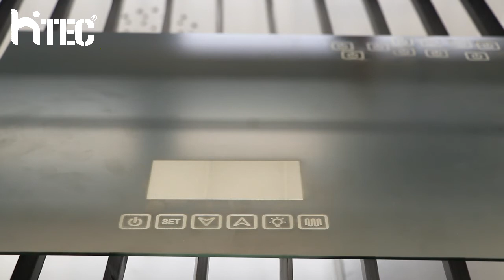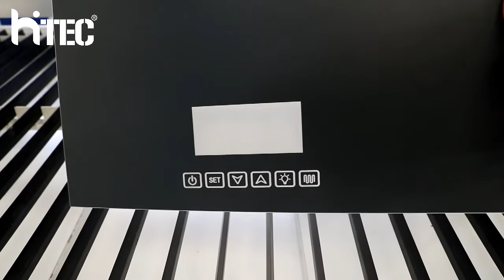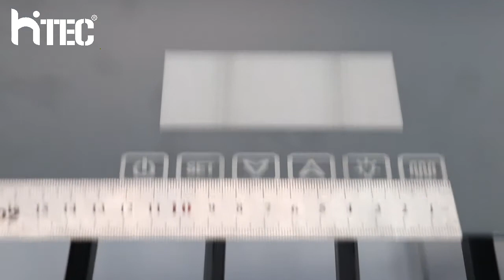Mirror Glass Engraving machine, Laser Engraving Machine for LED light mirror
Test laser engraving on glass mirror for customer.
How to Engraving signs and pictures on glass mirror.